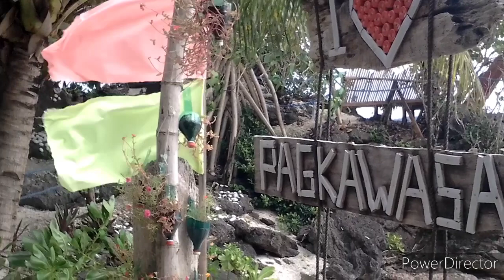Explore Pagkawasan Beach Resort with Merlyn Zartiga